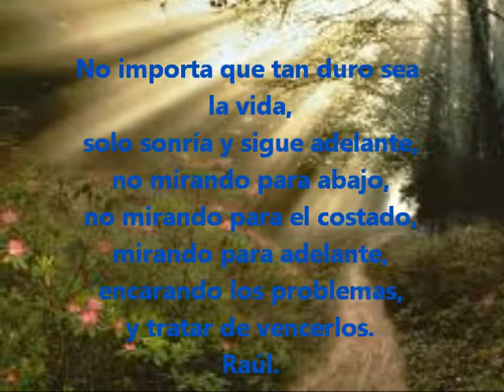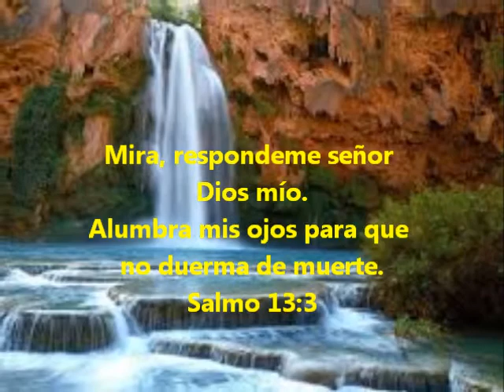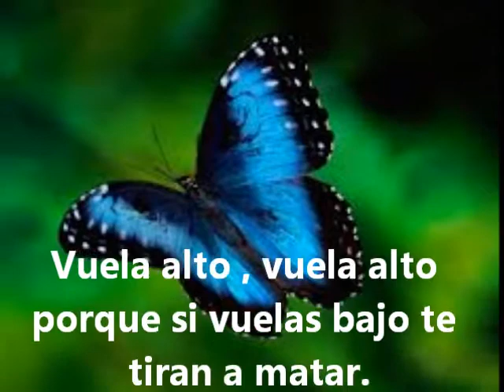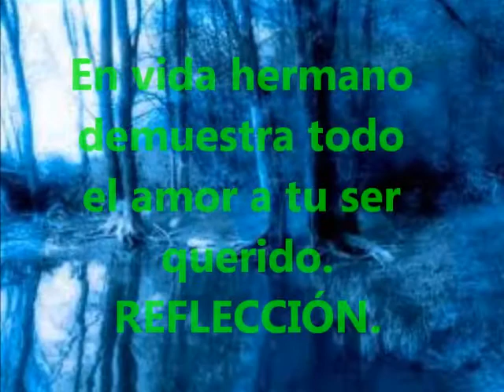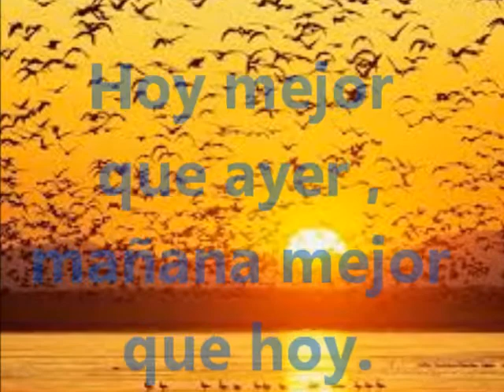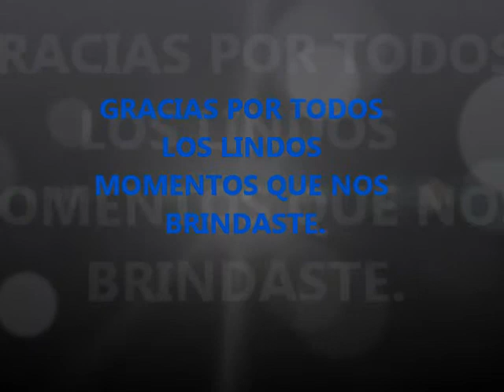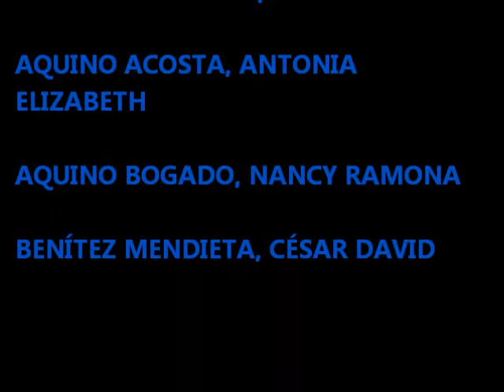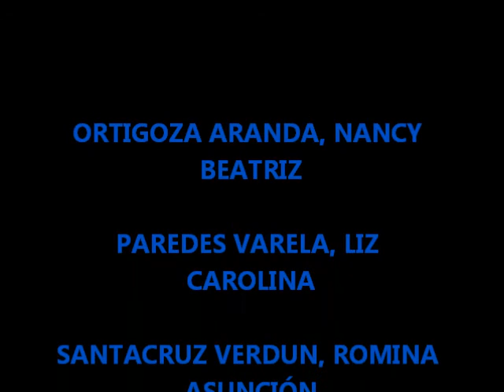Mi película Raúl Rodrigo Cantero Ramirez 12 octubre 2014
Este video hecho con mucho cariño en tu memoria.
Liz Vivistar - Producciones
2014